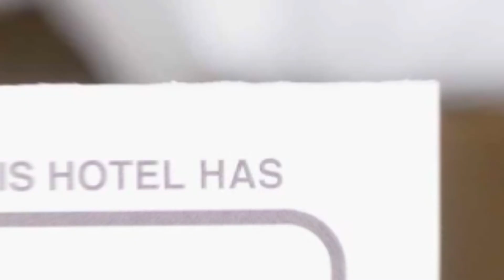Marin Apartment hotel review | Hotels in Constanta | Romanian Hotels